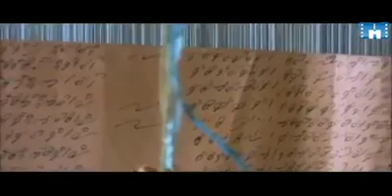Handloom shawl factory presents again the vedio of pashmina shawl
Handloom shawl factory